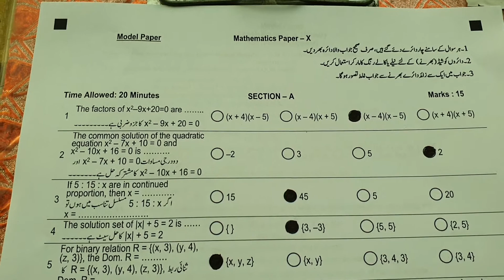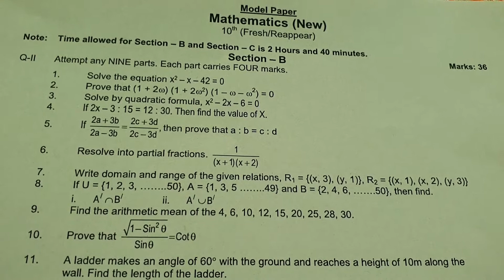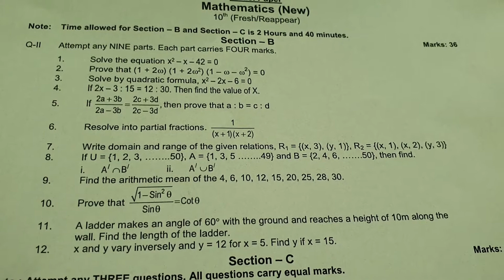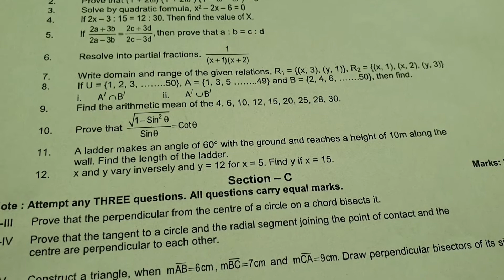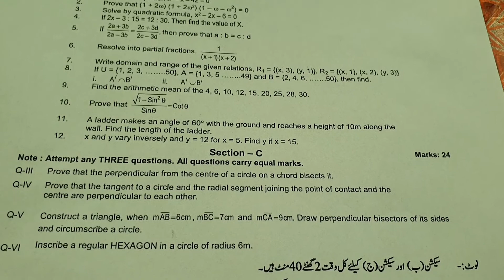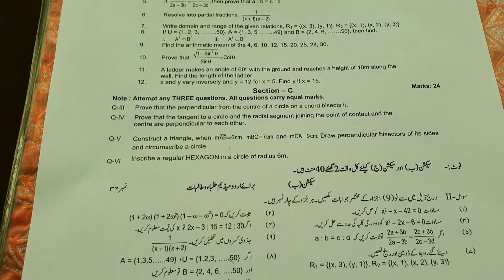Mathematics 10th|Maths MCQs 10th| Maths Board Paper10th|Maths Board Paper 2022| Peshawar Board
Mathematics Model Paper for class 10th,Board Exam2022.